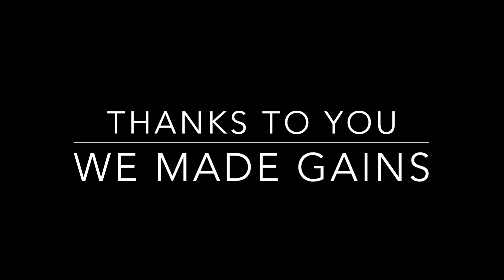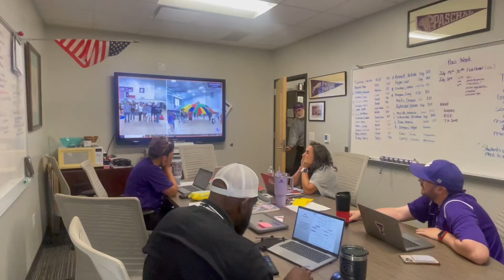Welcome Back 24 25